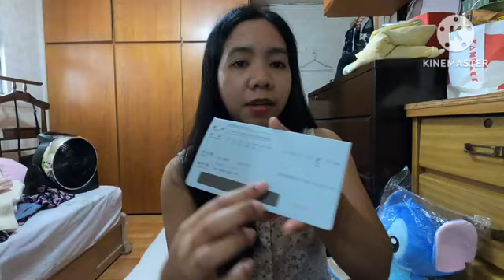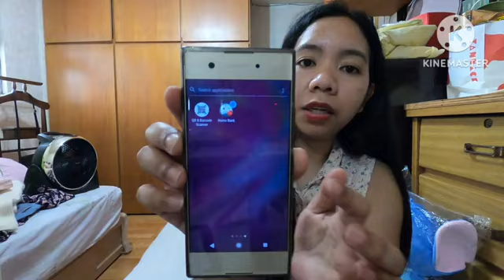Paano mag Open ng bank account sa CTBC Bank dito sa taiwan?Unica hija's Vlog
ito po yung link kung saan kayo pwede magpagawa ng inchang or yung chinese name na gagamitin ninyo